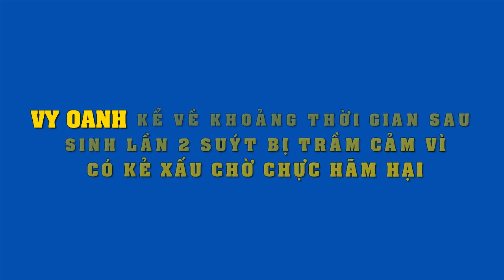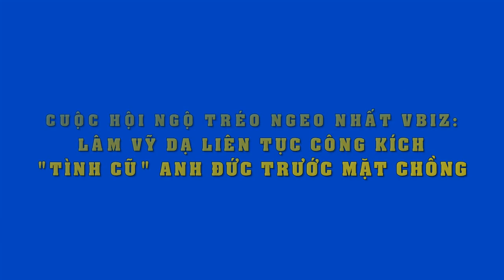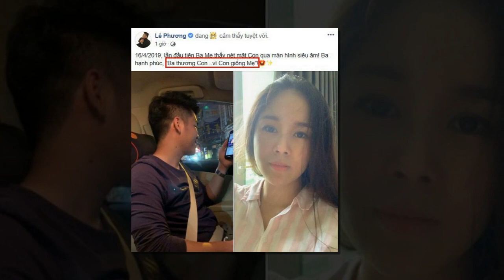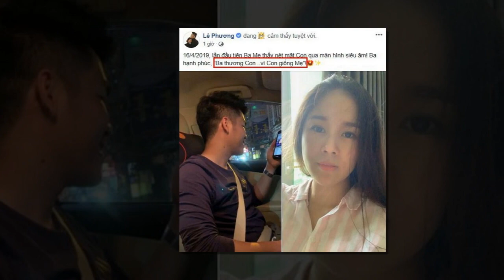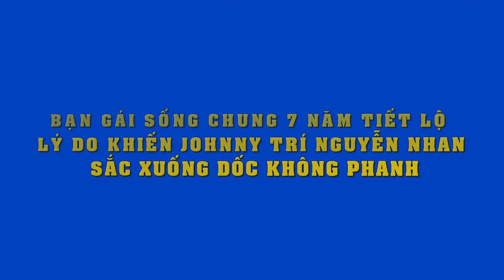Vy Oanh chạnh lòng nhớ về khoảng thời gian sau sinh lần 2 suýt bị trầm cảm vì có kẻ xấu h.ạ.i mình